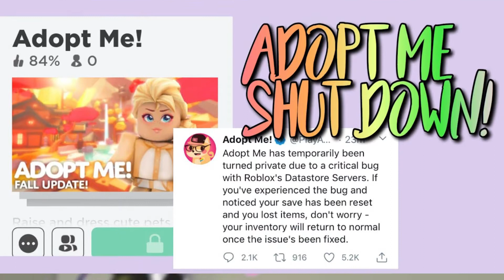Roblox Adopt Me IS BAD ?! Is it going DOWN THE DRAIN ?!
Roblox Adopt me is bad?! We used to love it but it sure feels like Roblox Adopt Me is getting worse! It's been difficult to watch as one of the favourite games has been losing its traction, adopt me bad trades and other aspects like some of the adopt me badges that have been letting it down as becoming a bug bear! On top of that there are now some bad liar roblox adopt me who are just ruining the game with bad trades and faking the game!

Welcome back to El Roblox, here for the Roblox playing community by bringing fresh content each week. As a channel we have a similar profile to The Bozo, Flyborg and Sharkbox.

While you're here why not check out some of our other videos?!